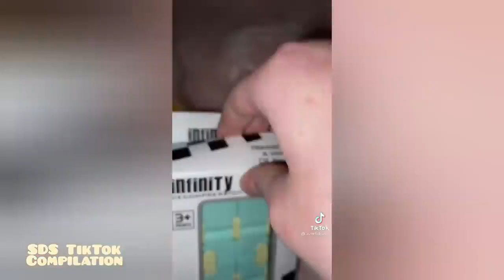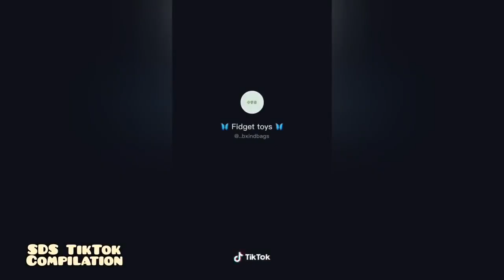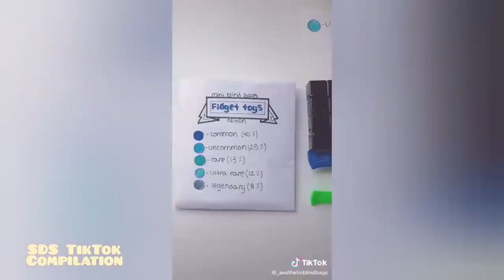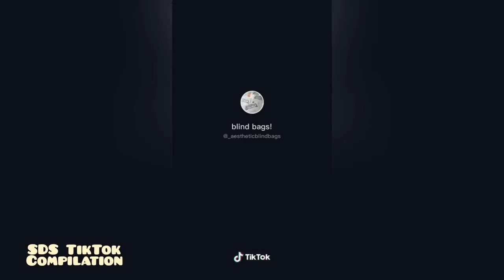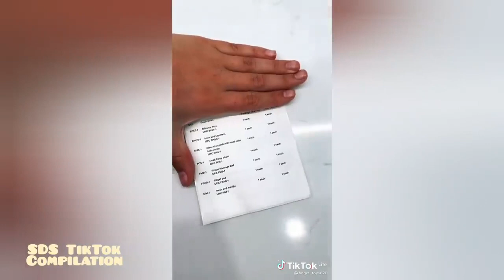FIDGET TOYS TikTok Compilation #18 DIY, asmr, unboxing, rating, trading